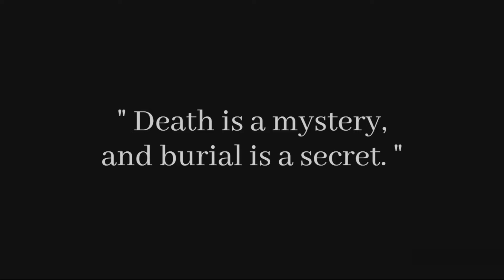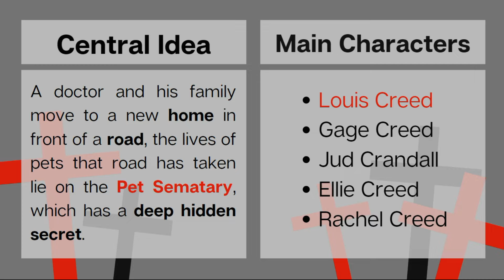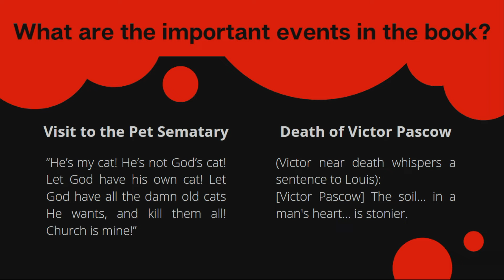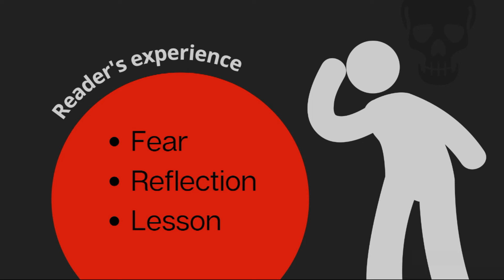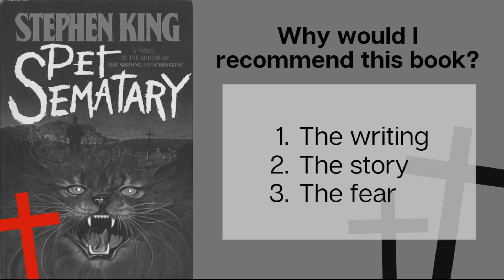BOOK TALK: PET SEMATARY